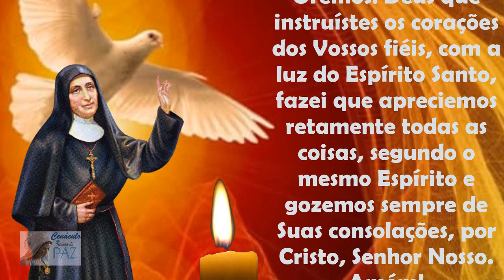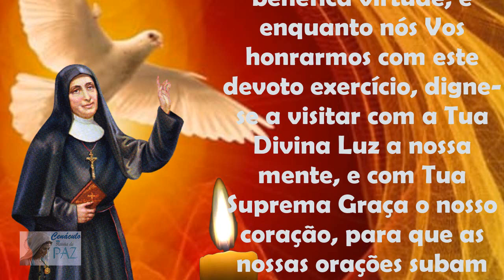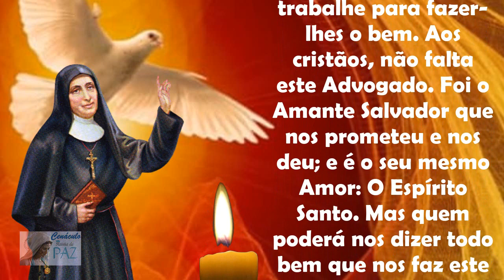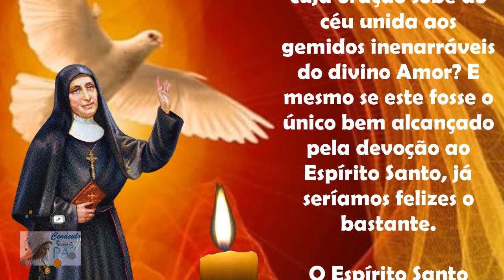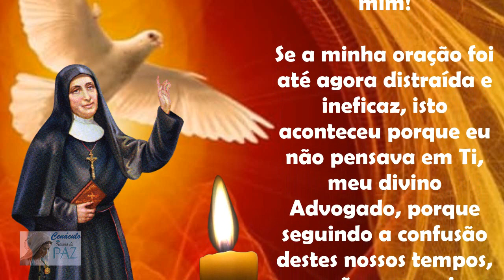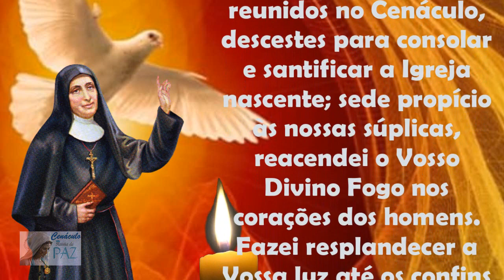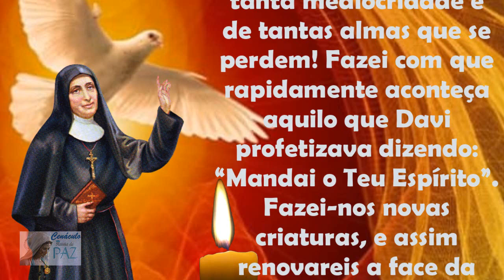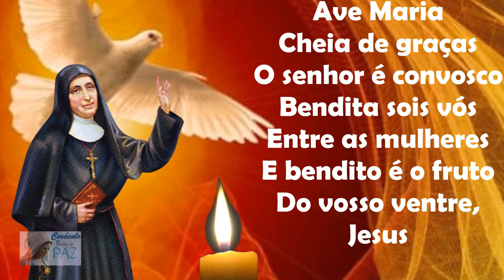6°DIA Novena do Espírito Santo Beata Elena Guerra Novena de Pentecostes, da Beata Elena Guerra!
6°DIA Novena do Espírito Santo Beata Elena Guerra   Novena de Pentecostes, da Beata Elena Guerra!

Do dia 04 de Maio ao dia 04 de Junho!
Esta novena do espírito santo é composta pela beata elena guerra, esta novena é uma preparação para o tempo de Pentecostes, então convido a você rezar com todo seu coração, com toda a sua alma, clamando e suplicando todos os nove dias a presença do Espírito Santo sobre sua vida!

Terço de Nossa Senhora do Desterro - terço de nossa senhora do desterro contra todos os males

convidamos você a rezar junto conosco o Terço Maria Passa na frente.

oração da santa cruz de nosso senhor jesus cristo. ❤️oração de santa cruz de jesus cristo🙏🏻oração da santa cruz de jesus cristo🙏🏻 [orações milagrosas].

oração a santa cruz de jesus cristo.

Vamos evangelizar compartilhando as orações!!!

Se você gostou desta oração , clique em gostei (no joinha ). Isso é muito importante. Pois o vídeo terá mais indicações e chegará a mais irmãos.  :)

oração à nossa senhora - oração à nossa senhora do desterro- declamado.
oração de nossa senhora das graças. 😇 orações a nossa senhora - .
oração da noite - poderosa oração a nossa senhora aparecida.
oração a nossa senhora aparecida mais conhecida..
esta é uma antiga oração a nossa senhora que foi encontrada no século passado..

00:12 oração a nossa senhora do desterro.
neste vídeo uma oração especial a nossa senhora do desterro  pedindo por livramento e proteção para nós e nossa família...